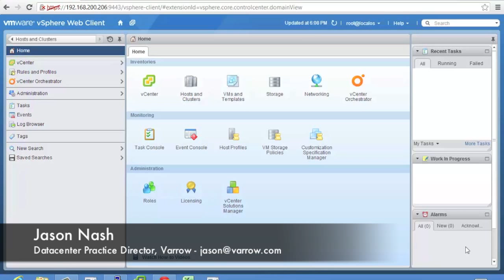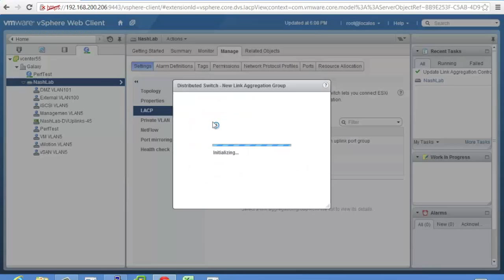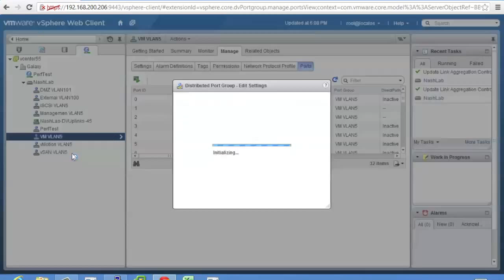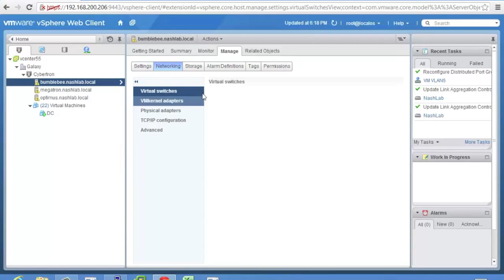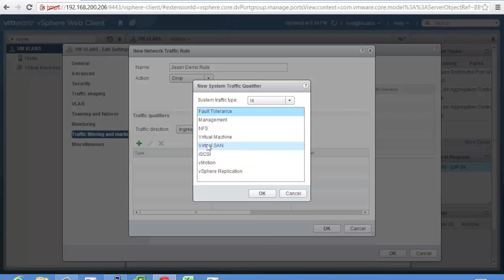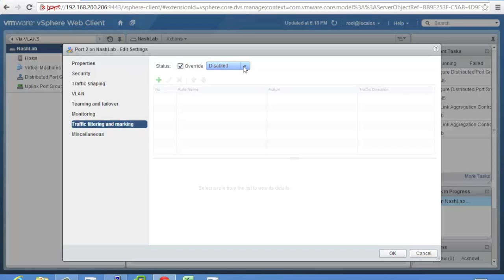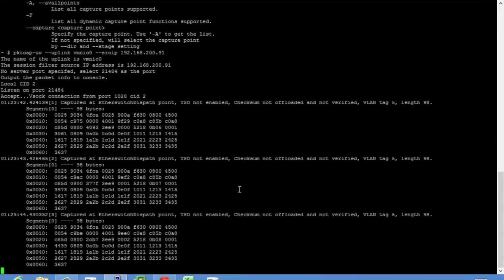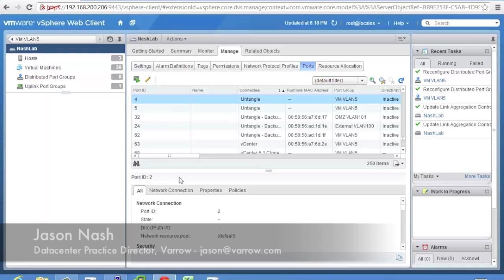Demo of New Network Features in vSphere 5.5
In this video we go through the new networking features in vSphere 5.5.  These include:

- Multiple LACP Lags
- Host-based Packet Capture
- New ACLs and Tagging